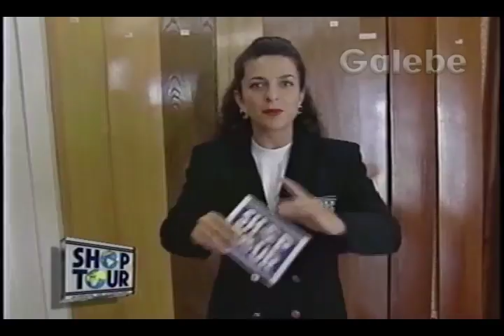OURO PISO CLÁUDIA TENÓRIO GALEBE 19 03 1994